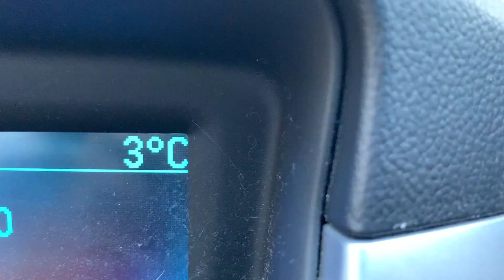Running with Fatigue - Scott - Week 51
This week: It's cold and I'm tired.